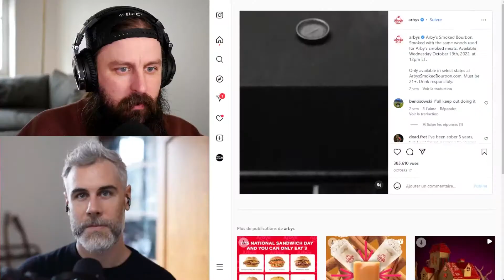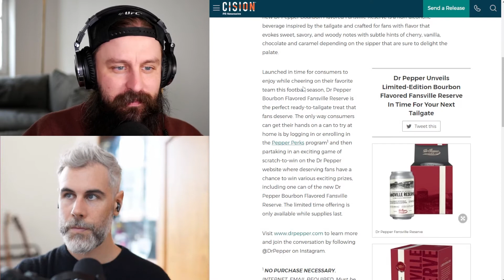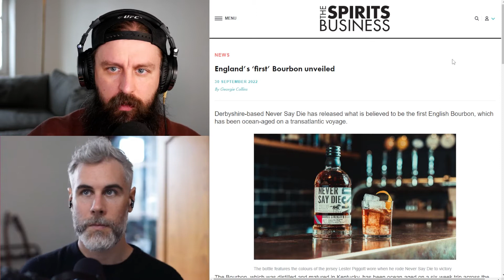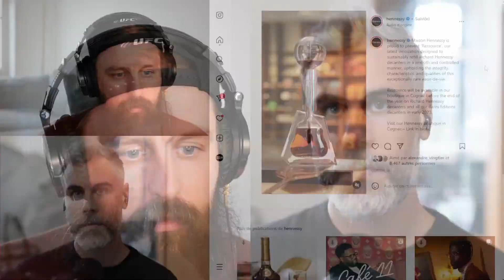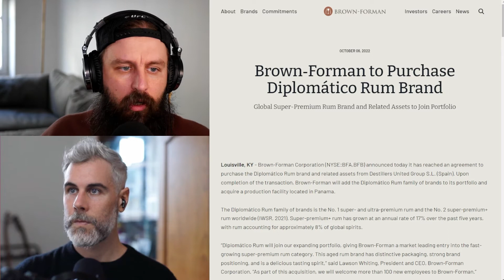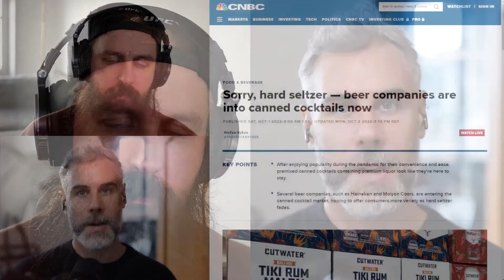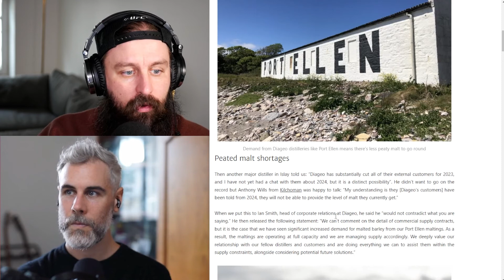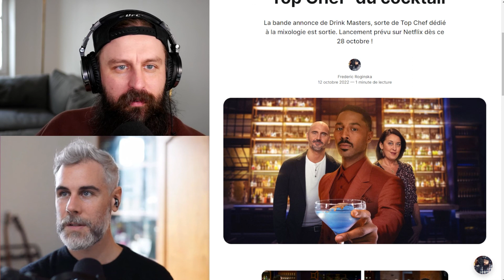Actualités des spiritueux - Novembre 2022 (Whisky, Cognac, Vodka, RTD, etc)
🤘 The Bottlefield Sessions 🤘 Réservez votre créneau pour un accompagnement personnalisé dans votre projet boisson

Encore un numéro riche en actualités whisky, Cognac, vodka, RTD et cie ce mois-ci !
Au menu entre autres : du parfum Rémy Cointreau, des vodkas de mauvaises bières Brewdog, du cognac au canelé, du whiskey en fût de Guinness, un spiritueux d'agave made in France, du Lipton iced tea alcoolisé, des vodka coupées à l'eau, une pénurie de tourbe ou encore du scepticisme sur la tendance des hard seltzers !
Suivez-nous pour découvrir tout cela, et n'hésitez pas à participer aux débats à travers vos commentaires !

🤘 Qui sommes-nous ?
- Frederic travaille dans les spiritueux depuis 2010. Côté communication d'abord, puis côté production de 2015 à 2020. Il a notamment géré la production de Distillerie de Paris et monté une distillerie de gin / whisky / liqueurs à Bordeaux. Fin 2020, il a fondé DistilNews.com où il distille chaque semaine une newsletter dédiée à l'essentiel de l'actualité cocktails, bars et spiritueux.
- Ludovic est le fondateur et Brand Strategist du Studio Blackthorns et de l’eco-system SuperPotion™. Il accompagne depuis plus de 15 ans les startups, marques et entreprises françaises et internationales dans leurs stratégies de positionnement en exécutant de réels "Exorcismes de marque".

🎸 Crédits :
Intro : Ethan Meixsell - Dead Reckoning (Sting)
Outro :  Ethan Meixsell - Granite